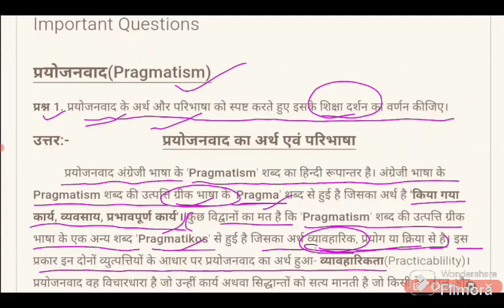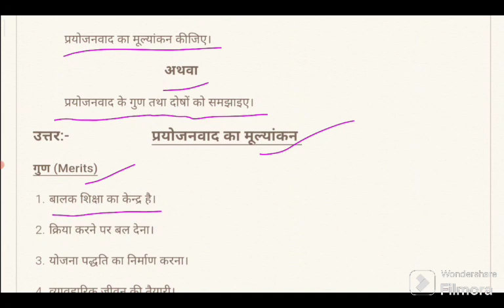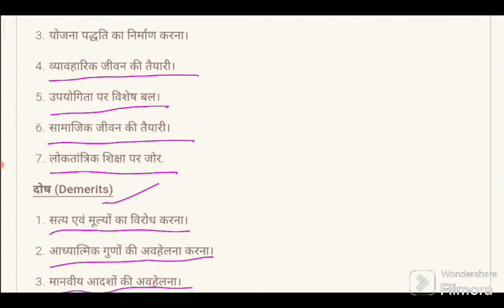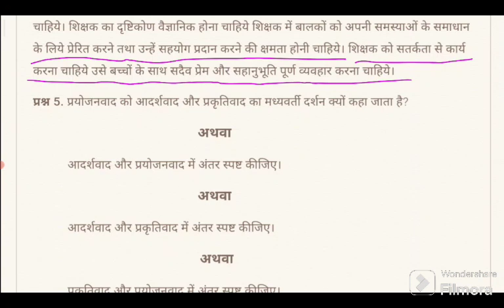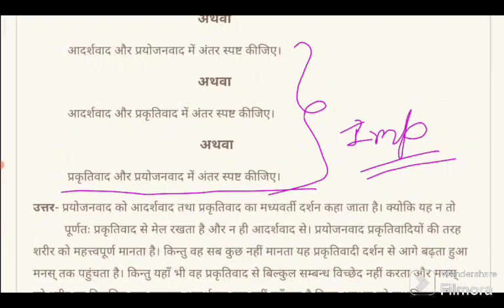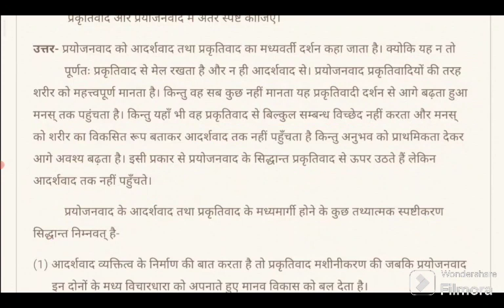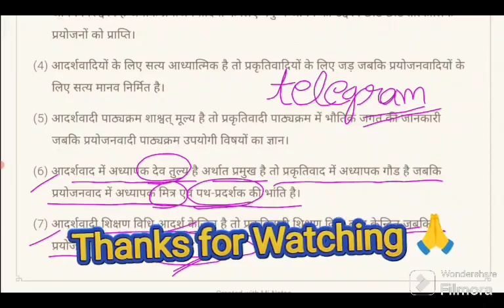प्रयोजनवाद Pragmatism Important questions@pihuacademy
Love_you_all_fam_memebrs🥰   @pihuacademy